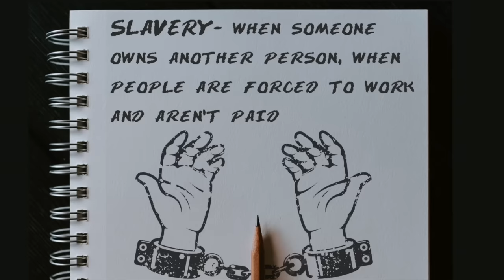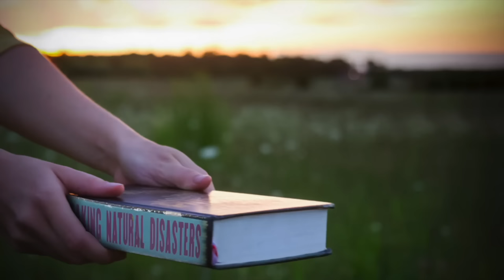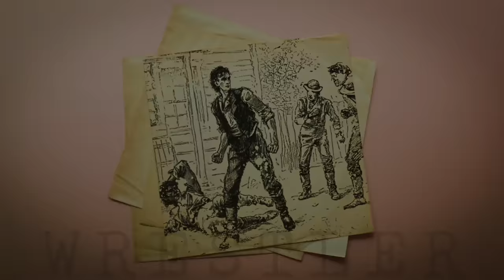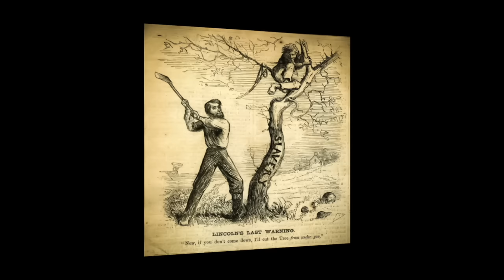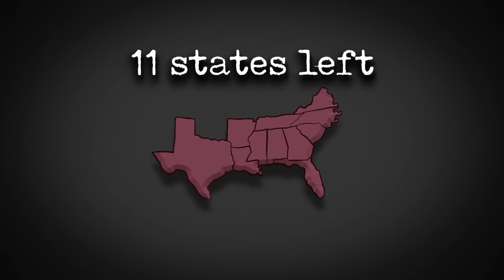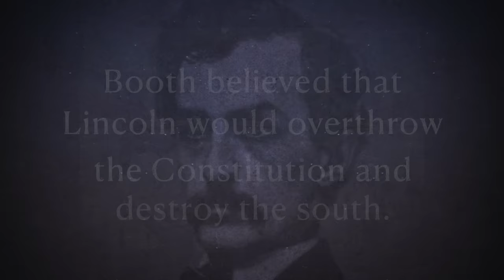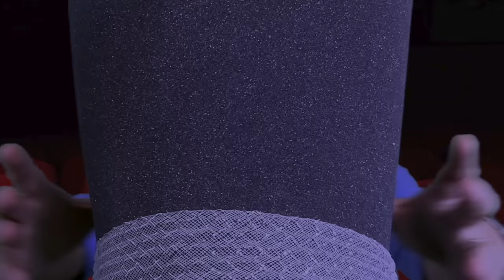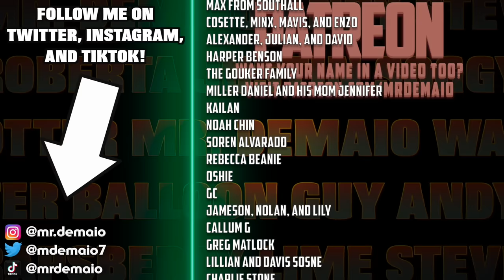Abraham Lincoln Facts!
A full biography on the legendary 16th President of the United States, Abraham Lincoln!

Follow Mr. DeMaio and friends as they learn everything there is to know about Honest Abe including where he was born, if he had any children, his fateful encounter with John Wilkes Booth, and more!

The Instrumental was by Emily, Ava, and Nicholas Zork (nicholaszork.com)

It was mixed and mastered by Lance Davis (gradyhoss.com)

00:00 - Introduction
00:56 - What number president was Abraham Lincoln?
01:35 - Abraham Lincoln’s Parents and Siblings
02:22 - Where and when was Abraham Lincoln born?
02:50 - What was Abraham Lincoln like as a young boy?
04:21 - Abraham Lincoln’s First job
04:34 - How did he get the nickname Honest Abe?
05:27 - How tall was Abraham Lincoln?
05:47 - Aint’ Blinking’ Song
07:01 - Lincoln becomes a lawyer
07:17 - Who was Abraham Lincoln’s wife?
07:22 - Did Abraham Lincoln have children?
08:30 - Abraham Lincoln runs for President!
08:34 - Why does Abraham Lincoln have a beard?
08:54 - The Start of the Civil War
10:05 - The Emancipation Proclamation
10:19 - The Gettysburg Address
11:13 - The Death of Abraham Lincoln